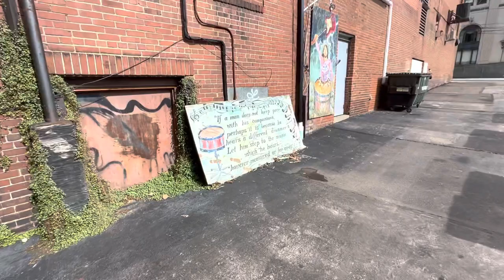A walk down Dave Grohl alley in Warren Ohio, October 28, 2021